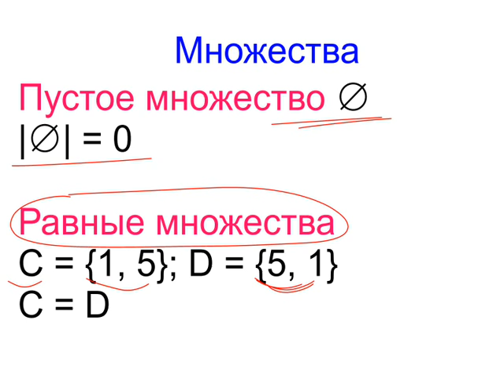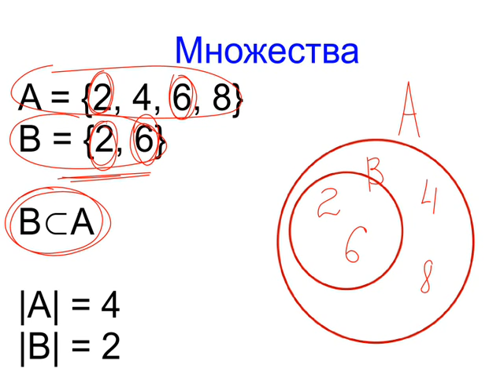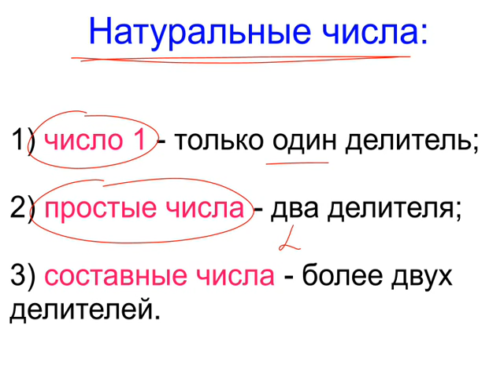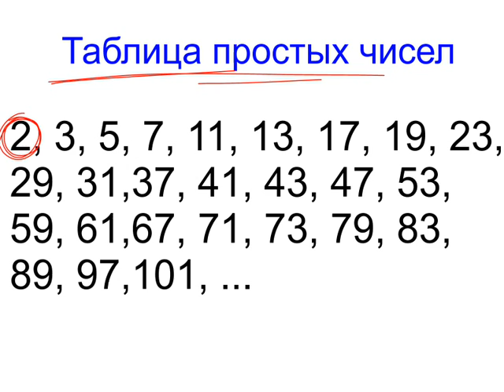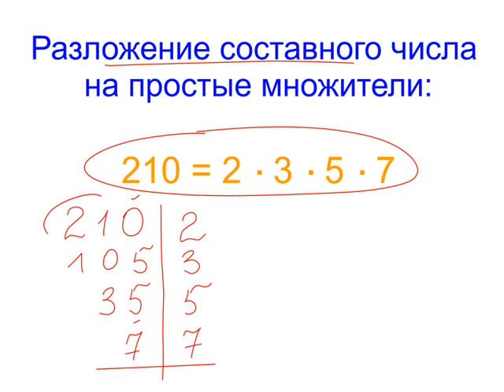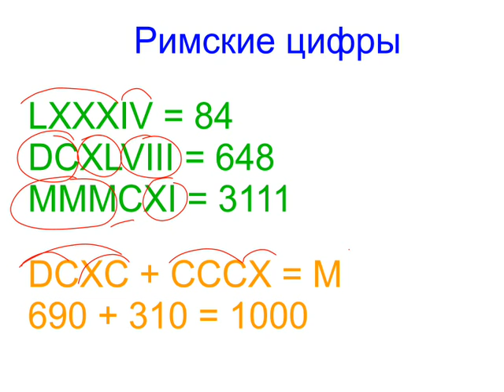Меташкола. Математика 6 класс 6 серия. Множества, разложение составного числа, римские цифры.